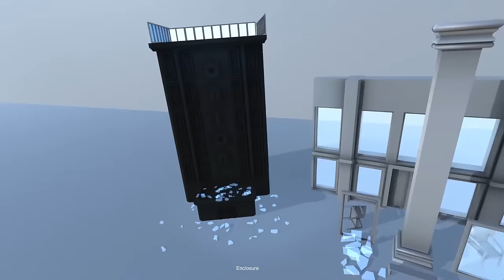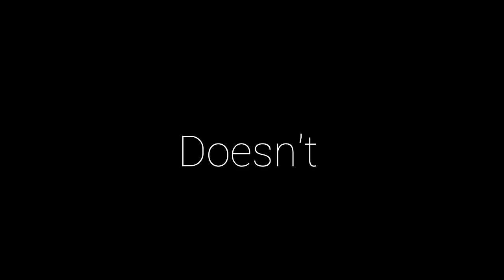AĞIR ÇEKİM ÖRÜMCEK ADAM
Merhaba arkadaşlar bugün sizlerle beraber Superhook oynuyoruz.Komik ve eğlenceli bir video oldu.